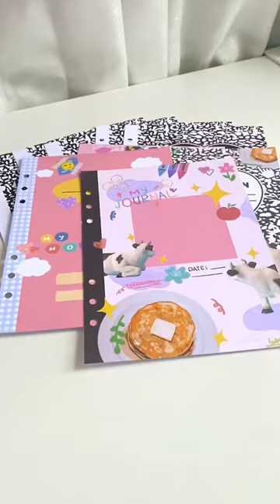How I make binder journal refills 📓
These are the refills that I designed 🎀 all available in my shop